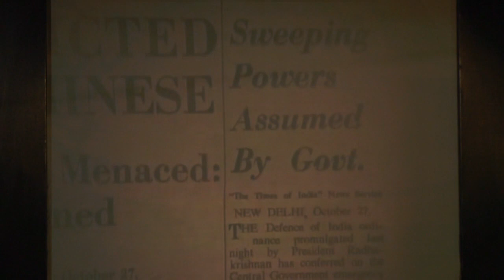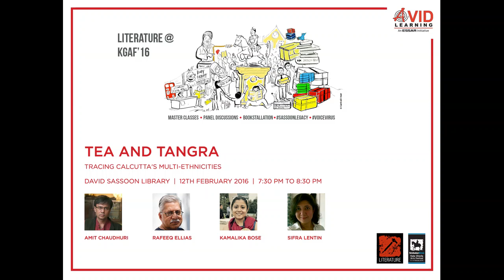KGAF Lit' 16: Tea and Tangra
Tracing Calcutta’s multi-ethnicities with Amit Chaudhri, Rafeeq Ellias and Kamalika Bose. Moderated by Sifra Lentin.